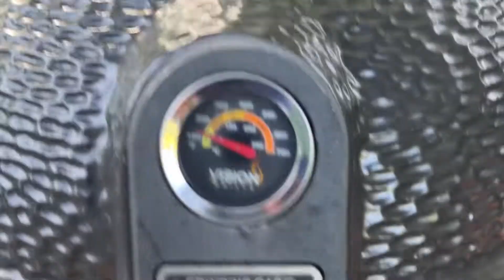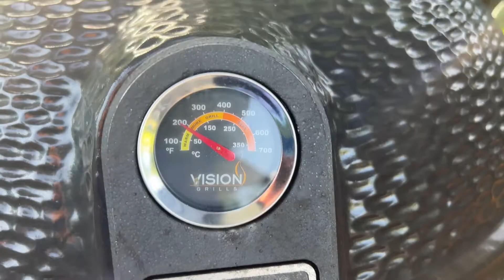How to smoke Costco beef back ribs on a vision grill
This video is on how to smoke beef back ribs on a vision grill. I I picked them up at Costco for 399 a pound and wanted to try them out and see if they had some delicious flavor and they did not disappoint the party! I use the simple Rob called but Rob that you can also pick up a Costco with a little salt first and then we just let it sit on the smoker for two hours then we wrapped in tinfoil for another hour then removed it when it hit 203° and then let it sit for 30 minutes before the hungry people devoured it.￼